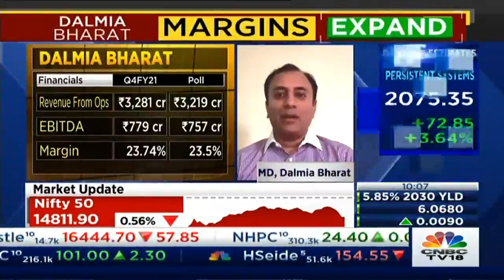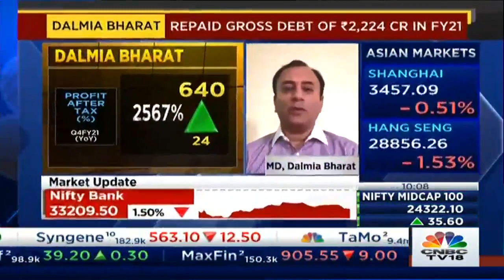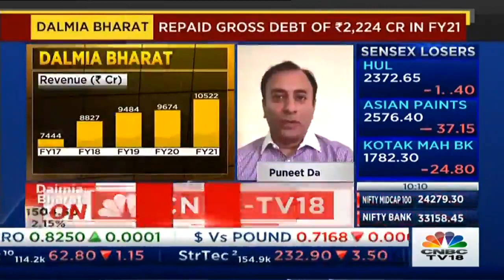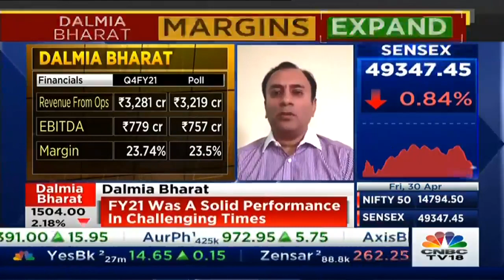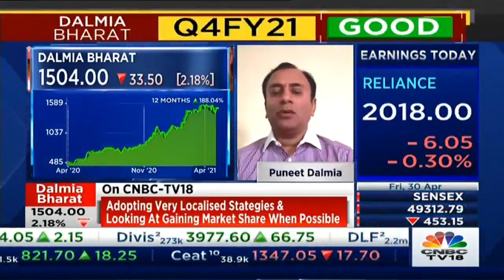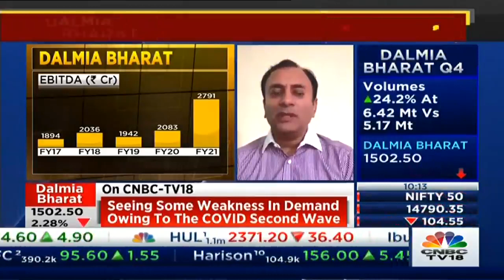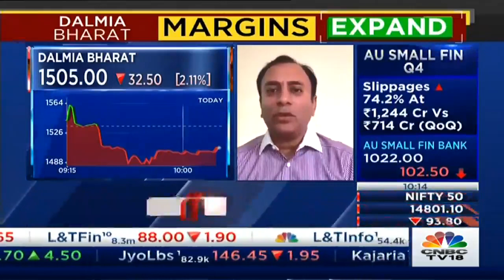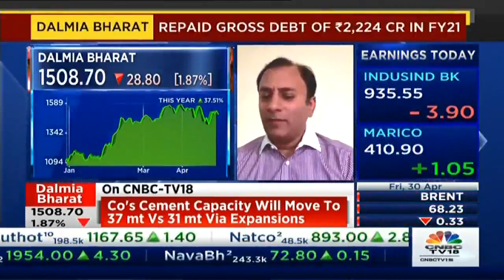Mr. Puneet Dalmia, MD, Dalmia Bharat Group on CNBC TV18 - Q4 Results FY 21